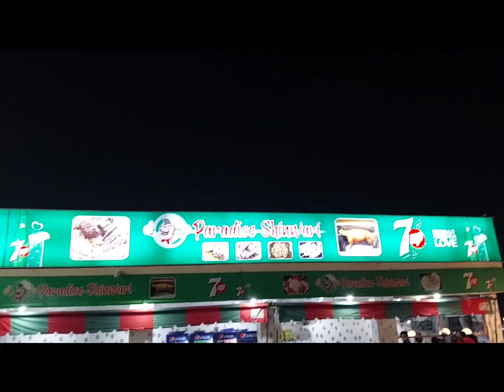Dinner with sisters 💕